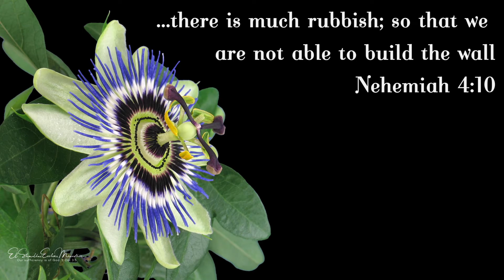A Word In Season To The Weary | April 29 | Bro. Bakht Singh | Daily Meditations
"...there is much rubbish; so that we are not able to build the wall" (Nehemiah 4:10).

In Christ,
ElShaddai Ecclesia Ministries
Maryland, USA